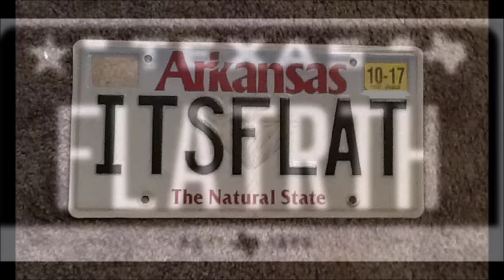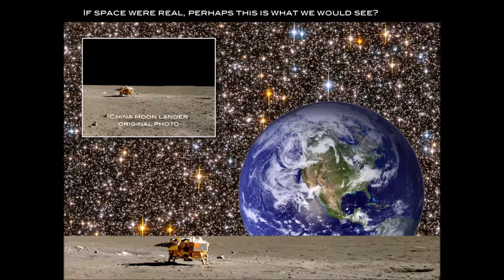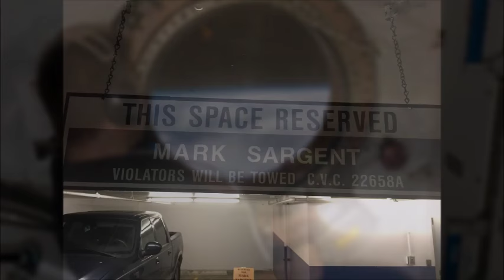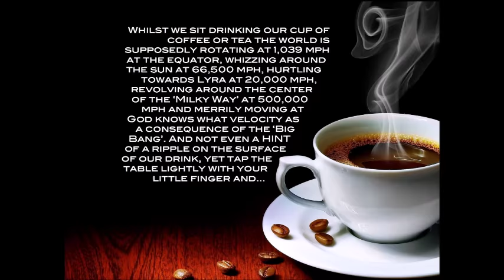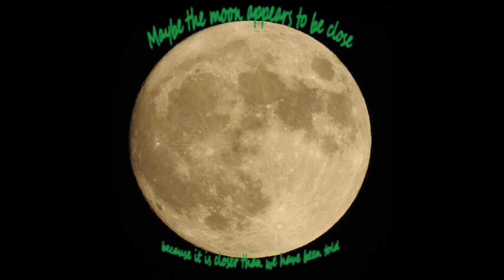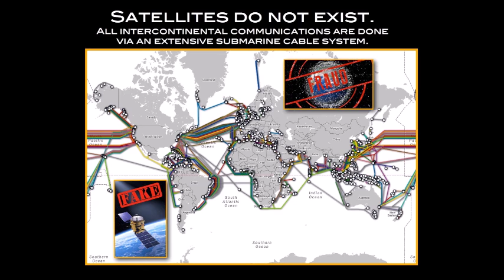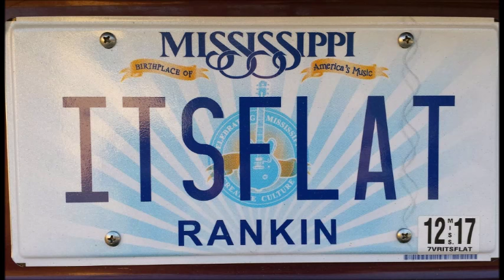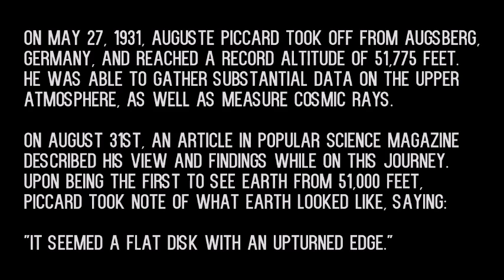Flat Earth & The NBA - SW93 - Mark Sargent ✅